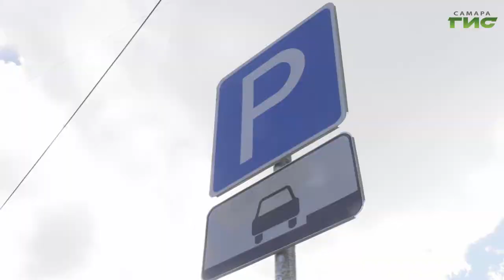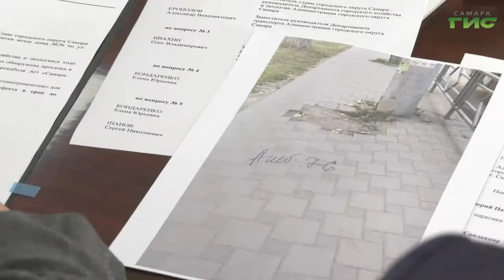Елена Лапушкина выслушала предложения жителей Ленинского района во время личного приема граждан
После объезда территории Елена Лапушкина выслушала предложения жителей Ленинского района во время личного приема граждан. На этот раз говорили о дополнительных парковочных местах в центре города и новых дорожных знаках.